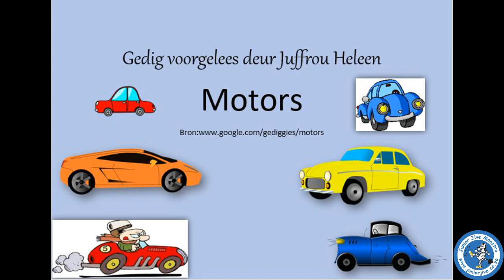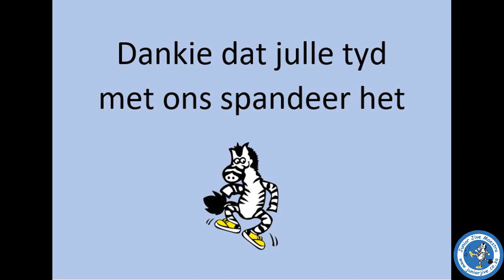Junior Jive Musiek en Bewegings Program Motors Vervoer gedig vir kinders Juffrou Heleen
'n Vervoer gedig voorgelees deur Juffrou Heleen oor verskillende motors en hoe hulle lyk.